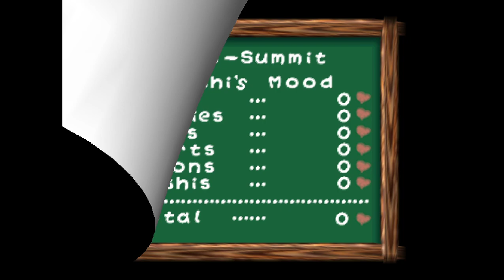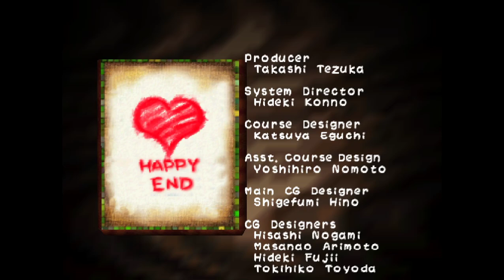Yoshi's Story - N64 playthrough part 4 (recorded 2022-10-30)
During this part I played through the game on Stage 4 of each story page.